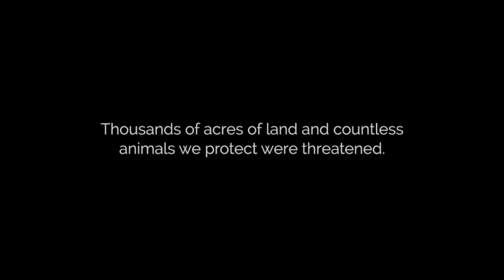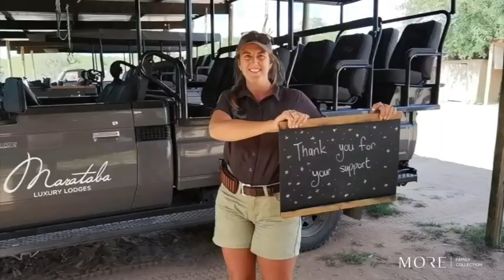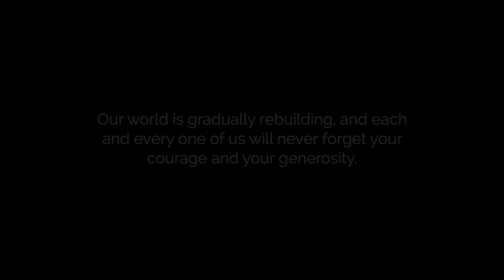Thank you South Africa!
As we close out on 2020, it's a good time to remind ourselves of all the things we have to be grateful for, and it's in this spirit that I send you this message today.

Your support has enabled us to gradually start rebuilding our payroll, which has an immeasurable ripple effect on a broader ecosystem of families, communities and conservation.

Our teams on the ground came up with the theme for this year's close out message, and it is especially for YOU.